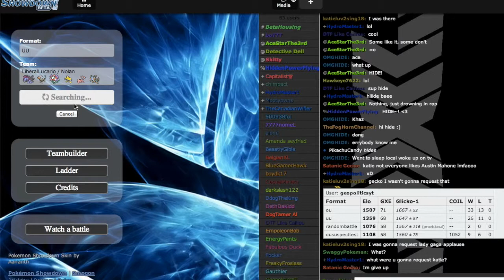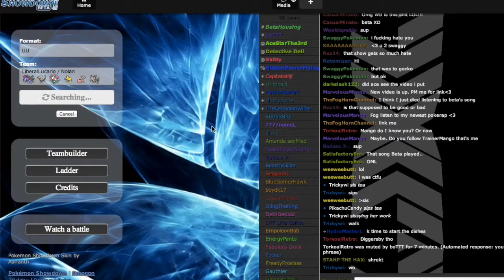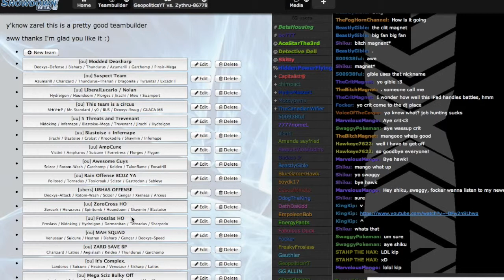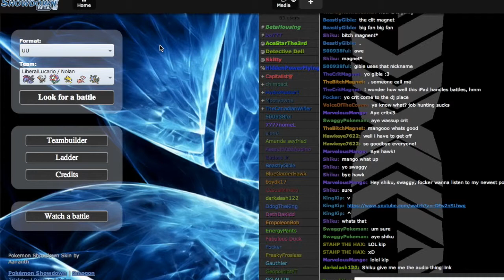Push to 1500 - UU Bombshell Brothers 4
Hey guys, welcome to Push to 1500, where I try to get to 1500 in ALL the official tiers. This week we climb the UU ladder! If you enjoy the session, please rate with a "like" to show your support -- it really means the world to me. Also, comment to tell me what you thought!

Nolan's Team :]